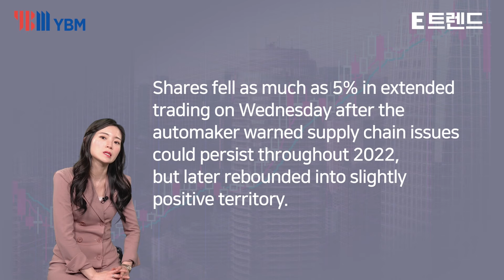미국 주식, 영어 원문으로 배워 봅니다 | 테슬라 | 머닝글리쉬 | YBM 임현주 | 메이크잇 김수현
미국 주식 관심 있으신가요? 번역기로는 이해가 힘드셨다고요?
영어 원문으로 배우는 미국 주식 시간입니다.

YBM 임현주 강사와 메이크잇 김수현 이사가 함께 합니다.
영어 공부도 하고 미국 주식도 배워 보세요.

이번 시간에는 미국 주식 테슬라에 대해 알아보았습니다.
한국 투자자들이 가장 많이 투자한 주식 1위 테슬라 뉴스를 원문 해석을 통해 알아보았습니다.